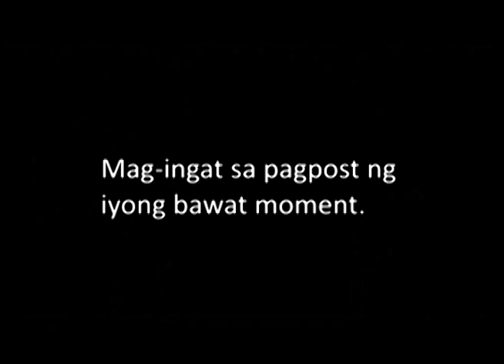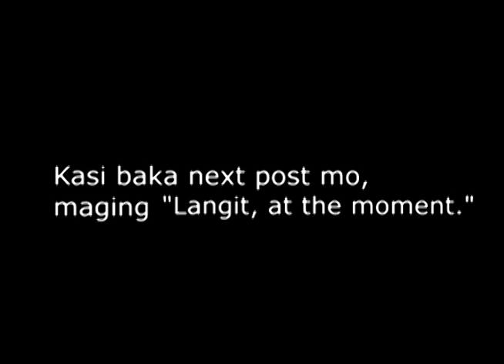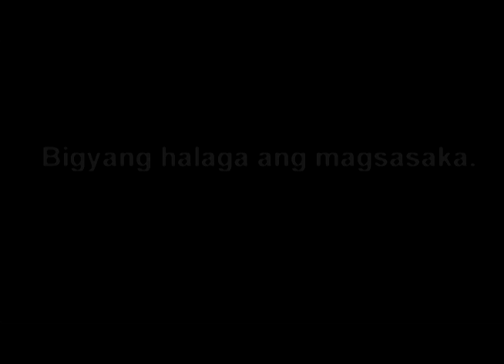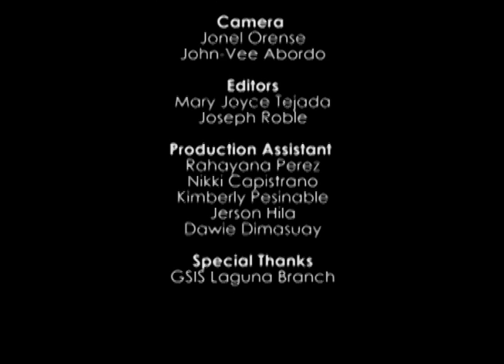DITO SA LAGUNA S09E14 GSIS